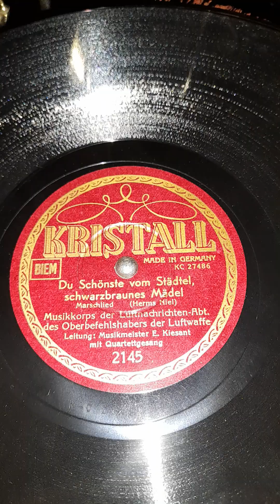Du Schönste vom Städtel schwarzbraunes Mädel - Herms Niel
Musikkorps des Luftnachrichen-Regt. des Oberbefehlshabers der Luftwaffe   Leitung: Musikmeister Erich Kiesant mit Quartettgesang